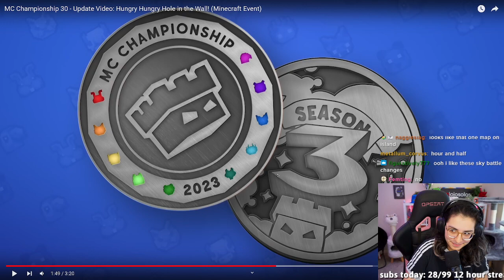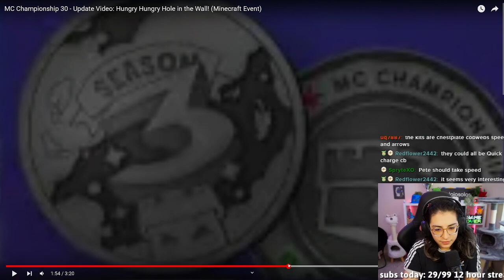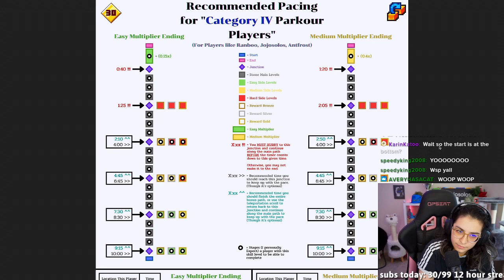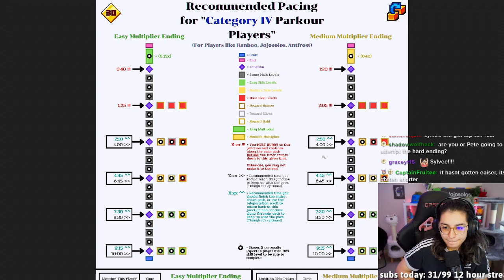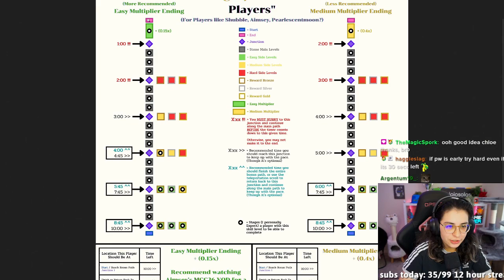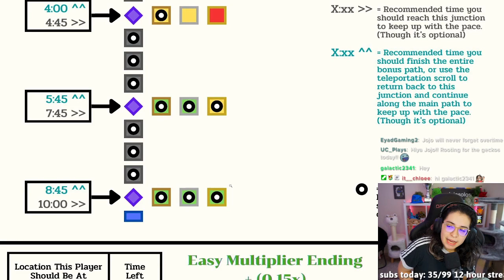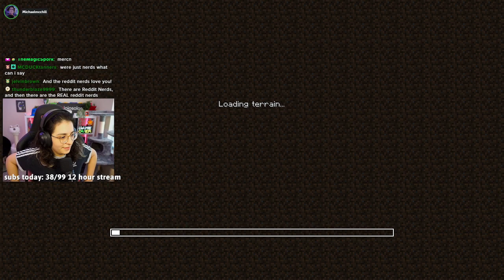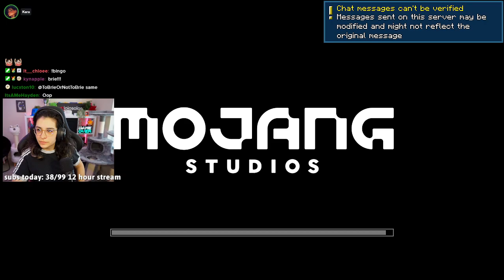pre-MCC 30 GREEN GECKOS